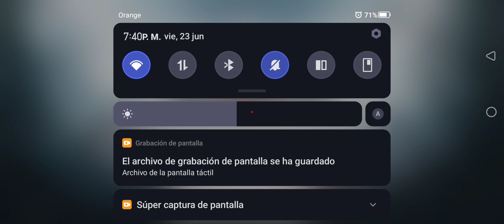Un tieso anda suelto Mission Evo (1/1)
intento traer el mejor contenido pero a causa del trabajo y mas factores externos es imposible tener una constancia la cual me gustaría, un saludo🤙🏾🤙🏾

Cuando hablo de la maxima calidad es en las últimas tomas del vídeo.